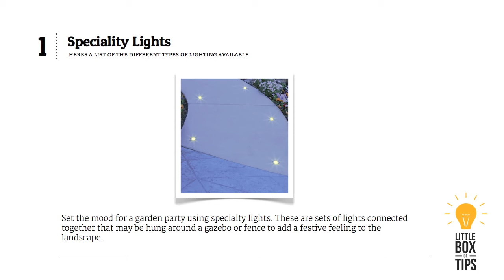Different Types Of Lighting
How many different types of lighting are there? And what are there functions? Take a look at this video and see.

If you wish to find out more about lighting please visit this site for excellent lighting consultancy